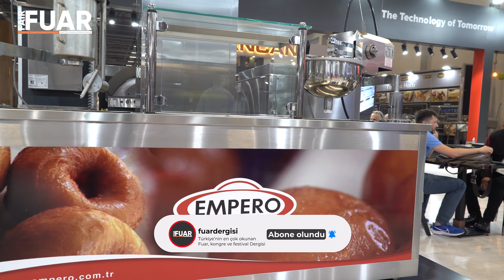EMPERO Yönetim Kurulu Başkanı Bekir Topuz, "100'den fazla ürün ile IBAKTECH Fuarı'ndayız"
14. Uluslararası Ekmek, Pasta Makineleri, Dondurma, Çikolata ve Teknolojileri Fuarı IBAKTECH, kapılarını açtı. Düzenlenen fuara EMPERO markası ile katılım sağlayan TUSİD Başkanı Bekir Topuz, fuar hakkındaki görüşlerini aktardı.